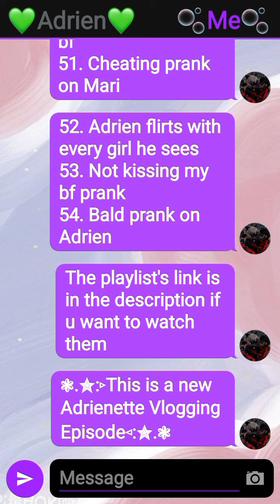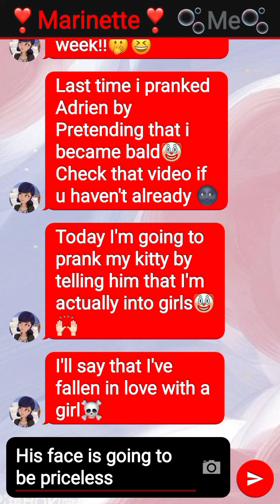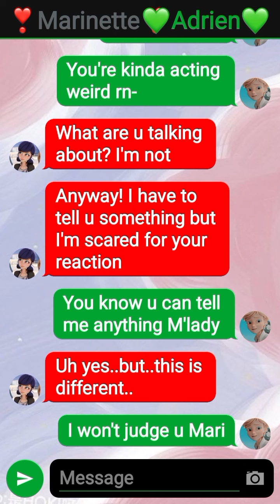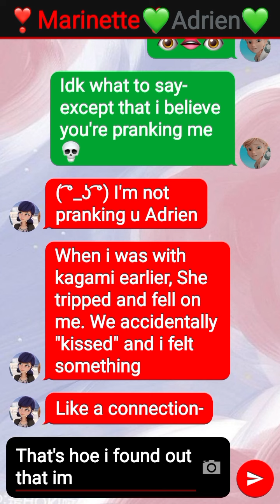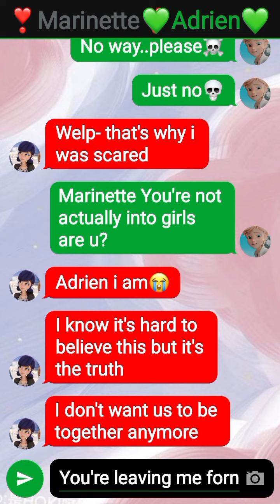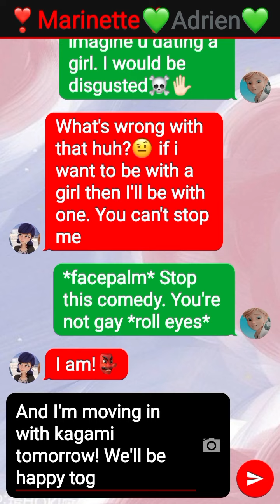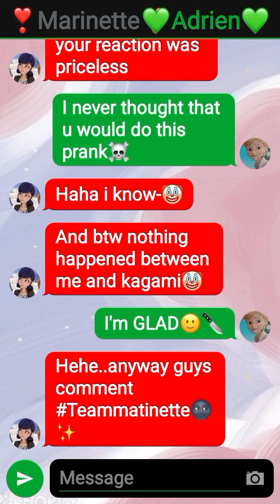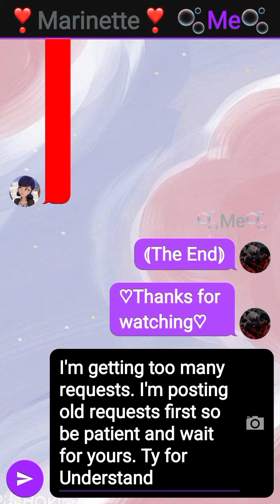Marinette Is into Girls~Prank on Adrien|Adrienette Vlogging|Ep57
Hello if u are new to my channel, let me introduce myself. My name is sarah and I make MLB stories and AMVs. But this channel is only for stories. I post vids everyday! except when I'm on breaks so dw if I don't post for a month or more. I will still be active on yt and reply to comments :) Hope u like/Enjoy my stories. feel free to subscribe and click that bell button to turn on new post notifications! Thanks✨

Story name: Marinette is into girls

Writer:
~Sarah's Miraculous stories~(Me)

Thumbnail maker:
~Sarah's Miraculous Stories~(Me)

App I use to make Texting Stories:
Texting Story

App I use to edit/Make my Thumbnails:
1. Background Remover
2. Banner Maker
3. Add Watermark
4. Phonto

App I use to add my intro:
Capcut